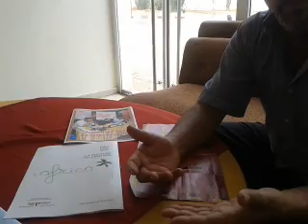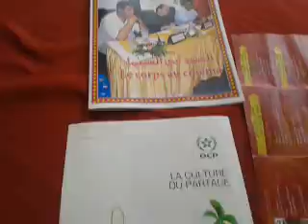ffcakhribga debats toumart 2014 06 19 11 40 34communpress media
لمجيد تومرت نائب رئيسمؤسسة مهرجان السينما الافريقية ومدير لجنة ومناقشة الأفلام في الدورة 17 من مهرجان السينما الافريقية المنظم ما بين 14 و21 يونيو 2014